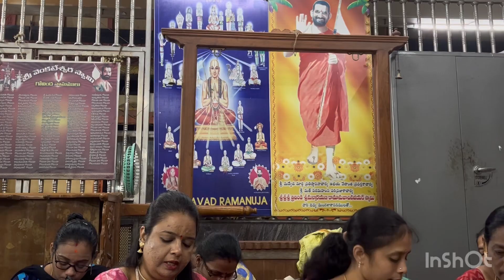విష్ణుసహస్రనామా పారాయణం |watch vishnu sahasra nama daily